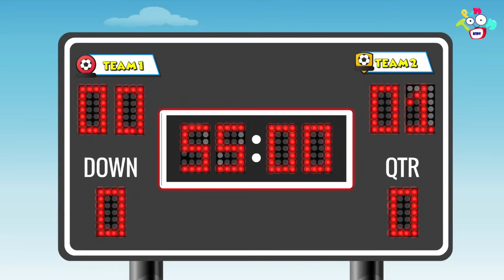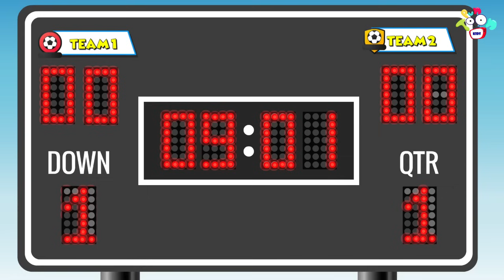Football Champion | Gattu's Goal | Animated Stories | English Cartoon | Moral Stories | PunToon Kids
Sing along with our amazing collection of rhymes! Visit the Puntoon Kids Rhymes playlist for new songs every week